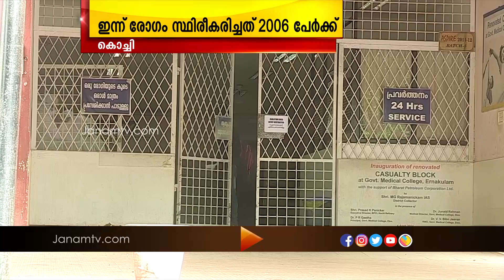കൊറോണ രോഗികളുടെ എണ്ണത്തിൽ കുറവില്ലാതെ മധ്യകേരളത്തിലെ ജില്ലകൾ